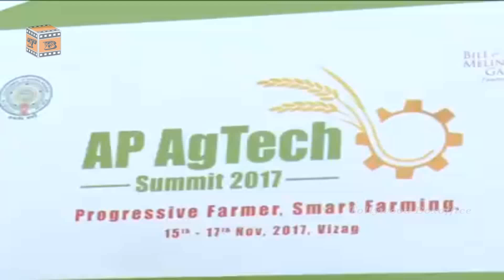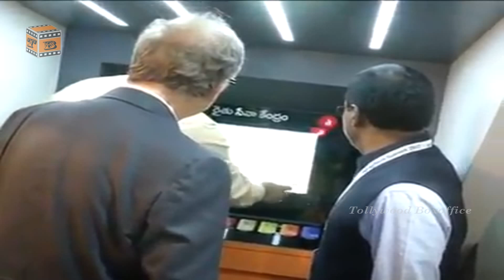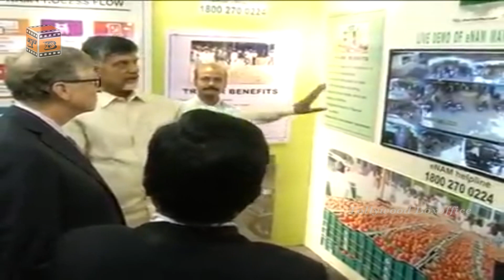AP AgTech Summit 2017 Begins in Visakapatanam | Chandrababu Naidu Praises Bill Gates | AP Politics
Watch & Enjoy AP AgTech Summit 2017 Begins in Visakapatanam | Chandrababu Naidu Praises Bill Gates | AP Politics

Latest Telugu Full Movies Videos The leading brand in Telugu Movies now brings you all the Film news on our latest and blockbuster hits only on our official YouTube page.

Hello And Welcome To TollywoodBoxoffice Entertainment Youtube Official Channel . This Is The Place Where You Will Get Fun, Education, Achievements, Events, Entertainment , Tradition And Political Parody, Cooking, ShortFilms, Youtube Serials, Fashion, News. Hope You Will Enjoy Our Videos.